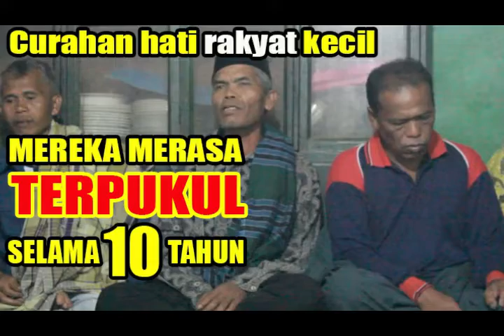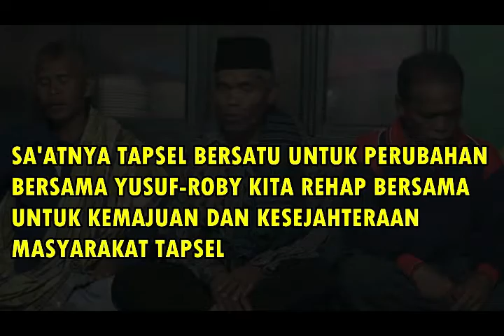Mereka merasa terpukul selama 10 tahun terakhir pemerintahan tapsel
Selama 10 tahun terakhir, masyarakat di beberapa kecamatan kabupaten tapanuli selatan merasa terpukul karna kurangnya perhatian dan pembangunan yang tidak merata, mereka menginginkan perubahan